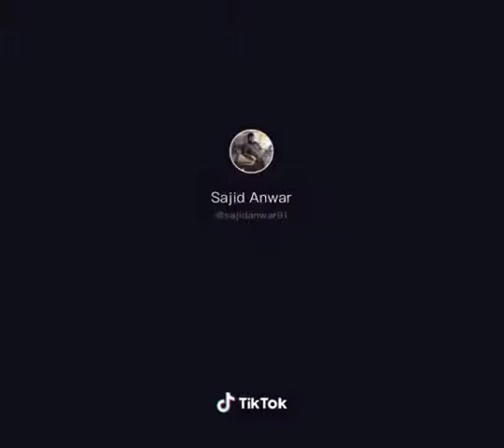my first duet in tiktok